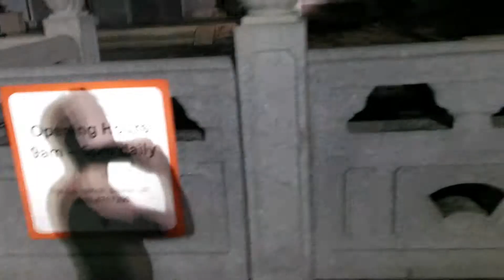Night walk at Chinese Garden